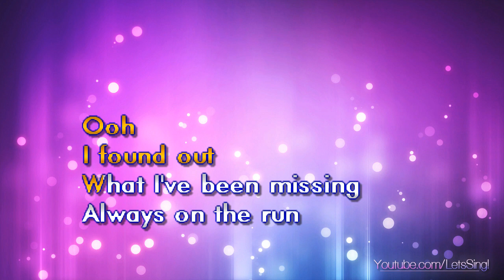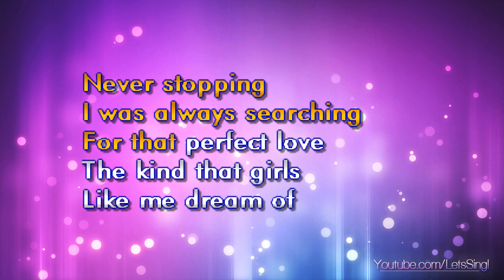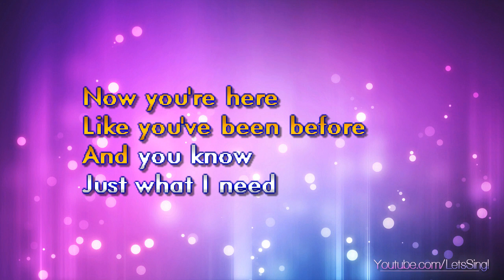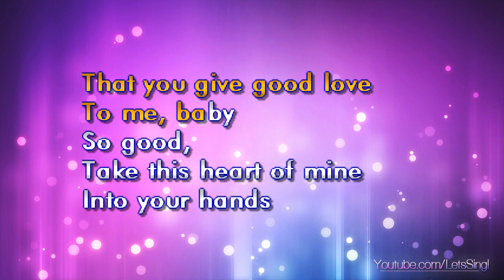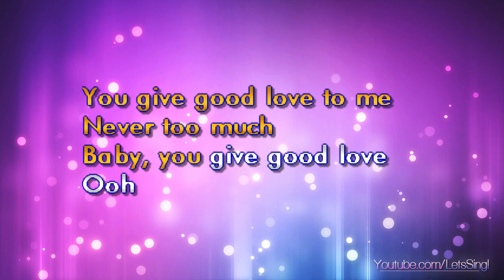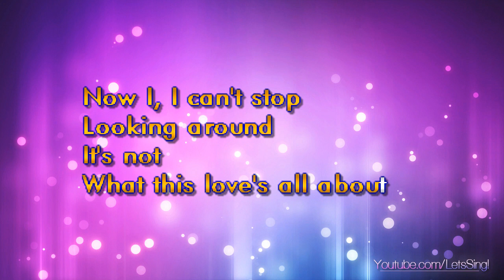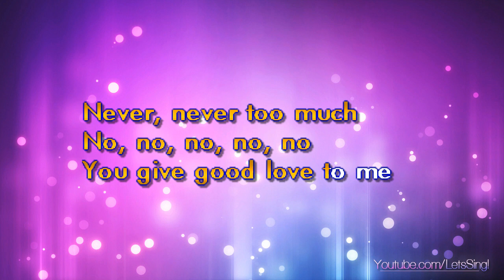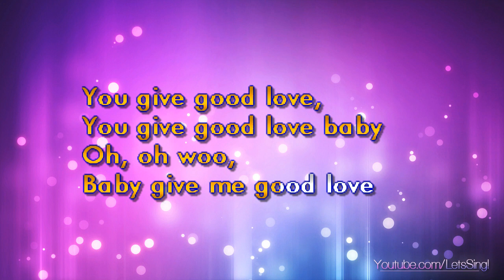Houston, Whitney - You Give Good Love (Karaoke & Lyrics)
Houston, Whitney - You Give Good Love (Karaoke, Lyrics, Instrumental)